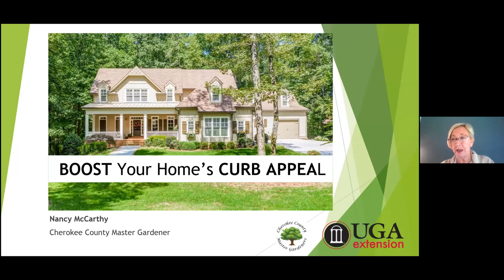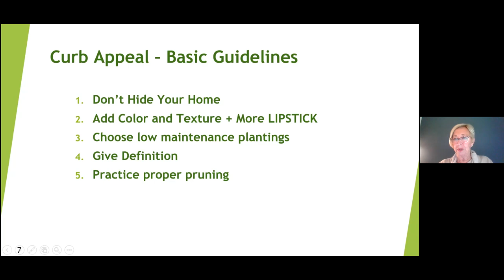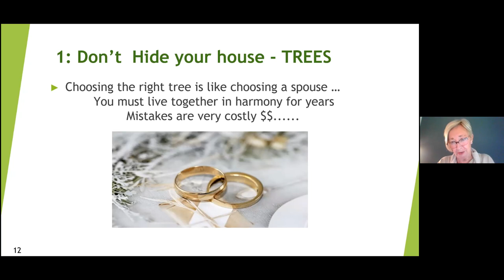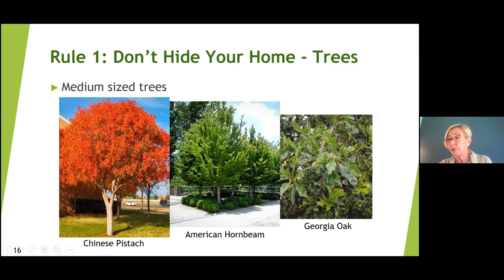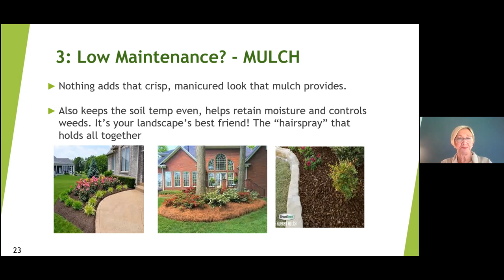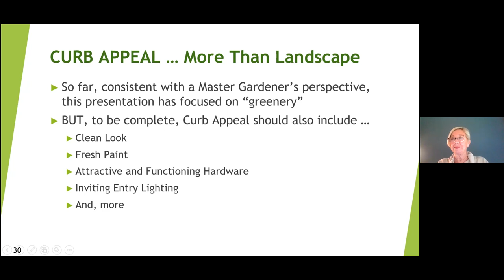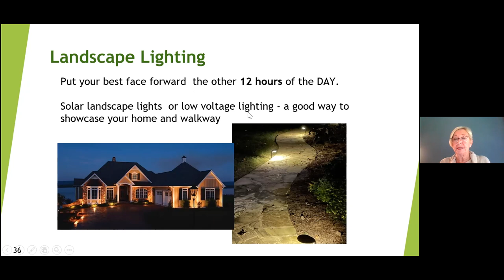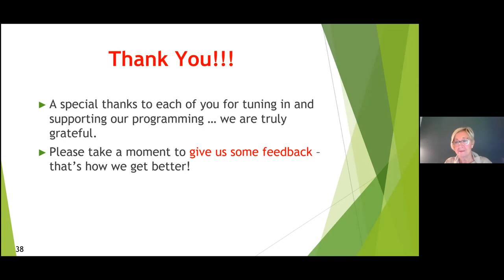Landscaping for Curb Appeal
Master Gardener Extension Volunteer, Nancy McCarthy provides some tips and tricks to improve the exterior of your home whether for getting ready for market or just improvement.